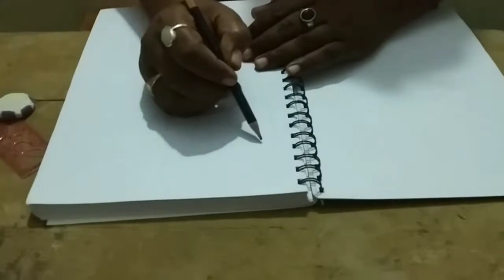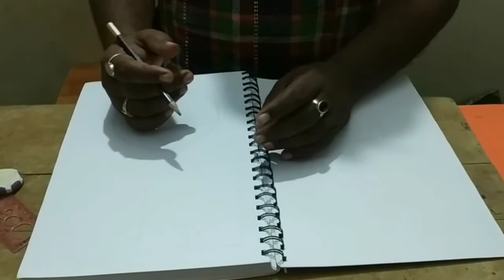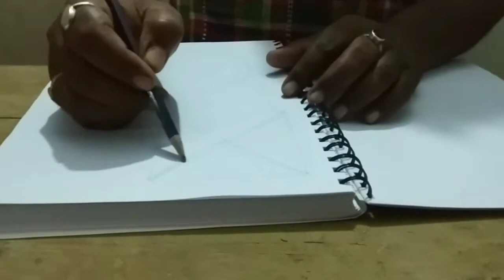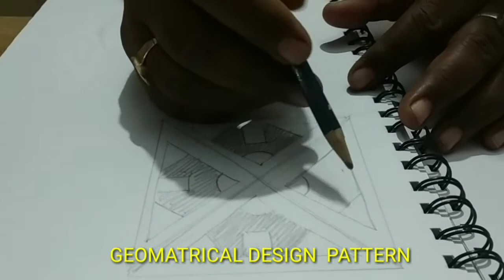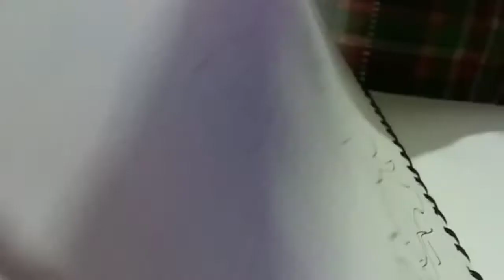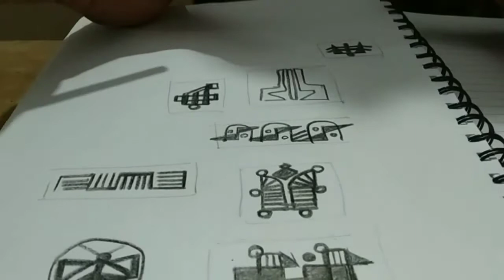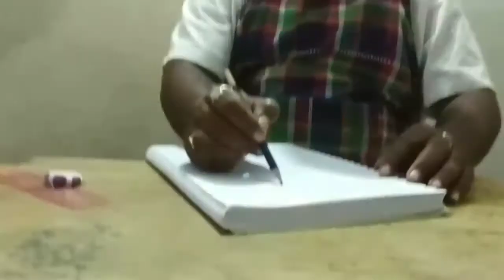ACTIVITY CLASS - 6 (SCULPTURE)